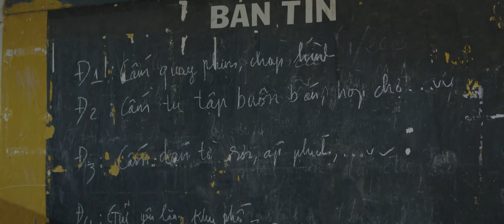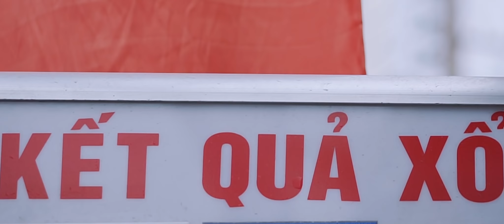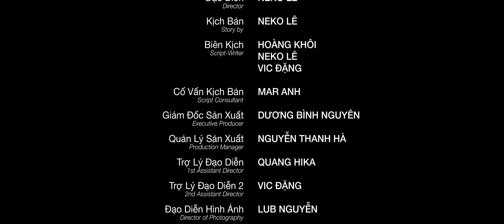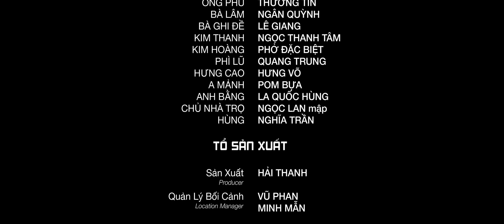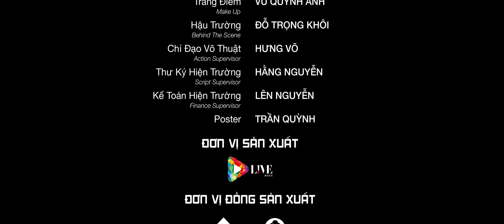Bao Lô - Tập 1 | Web Drama | Ngân Quỳnh, Lê Giang, Ngọc Thanh Tâm, Quang Trung, Phở Đặc Biệt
Cảm nhận của các bạn như thế nào sau khi xem phim ? Nếu cảm thấy hay thì đăng ký để xem những tập tiếp theo nhé.